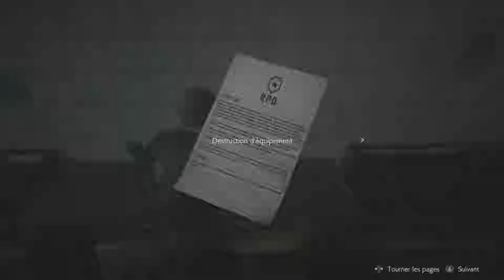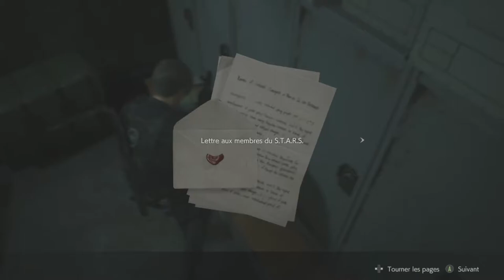NON PAS LUI!!!! FR Resident Evil 2 Remake Xbox one Part 4